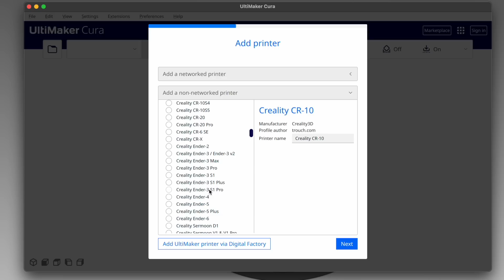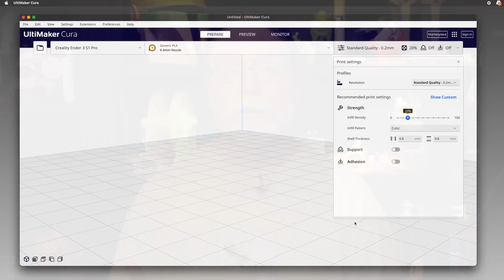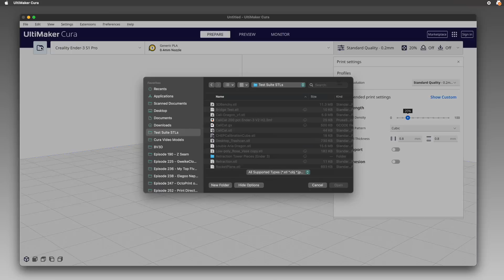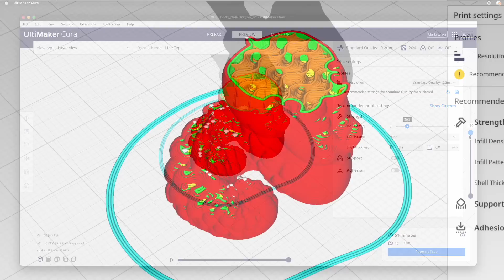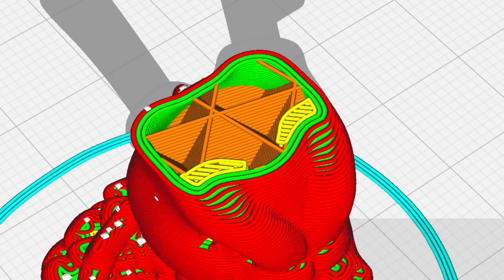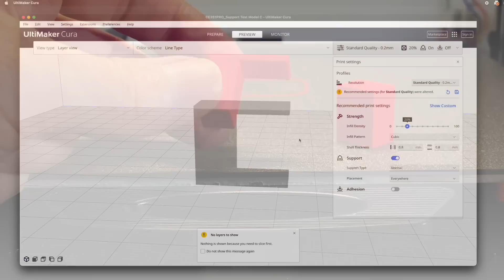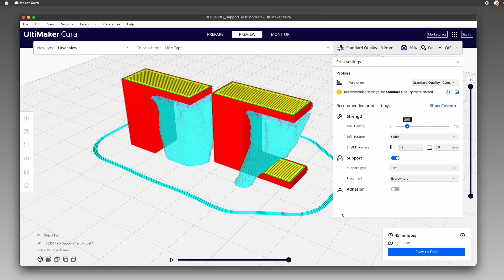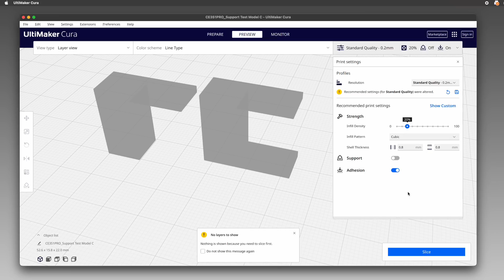3D Printing on Easy Mode with UltiMaker Cura 5.3.1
Hello, 3D Printing friends! Today we're going to get a look at Cura's "Easy Mode," the Recommended Print Settings panel! Easily adjust layer thickness, and part strength, along with supports and brims!

Did this video help you out, save you a bunch of time, or help you learn something new?
If so, please consider becoming a channel member, or buying me a coffee, or leaving a tip! Your support really helps, and is VERY MUCH APPRECIATED!

CHAPTERS
00:00 Introduction
01:02 Too Many Settings?
02:22 Cura Window Layout
03:46 And Now, a Word from Our Sponsor.
04:19 Printing Profiles
05:01 Load & Slice a Model
05:41 Real-world Quality Examples
07:16 Strength Settings
07:33 Strength - Infill Density
08:37 Strength - Infill Pattern
09:01 Strength - Shell Thickness
10:48 Support Settings
12:21 Supports - Normal, Everywhere
13:21 Supports - Normal, Touching Buildplate
14:16 Supports - Tree, Everywhere
15:01 Supports - Tree, Touching Buildplate
15:46 Adhesion Settings
17:09 Wrapping Up